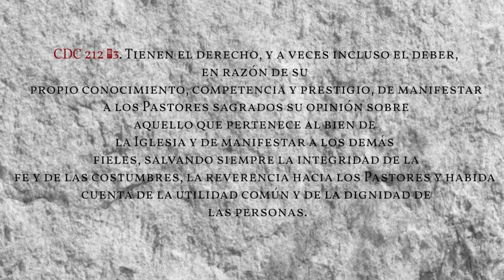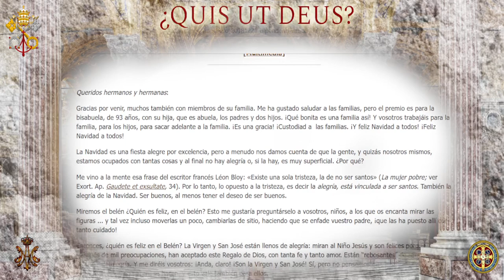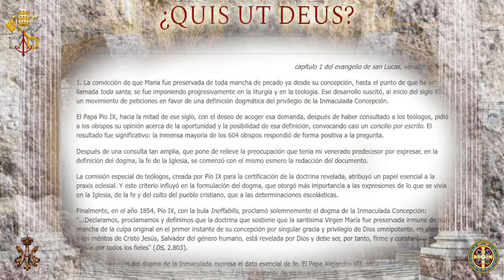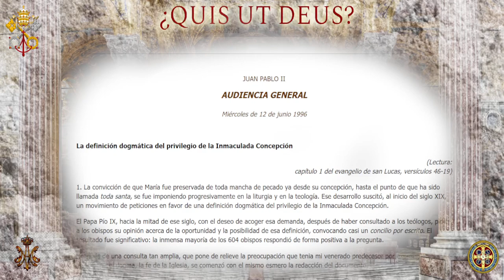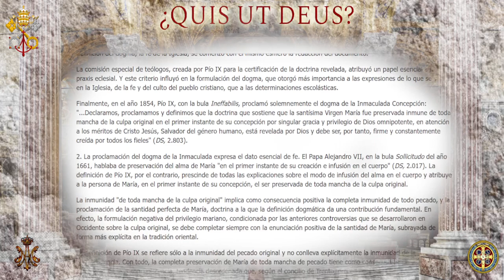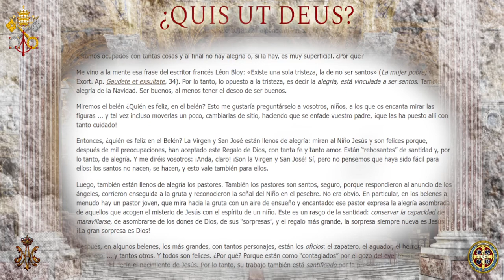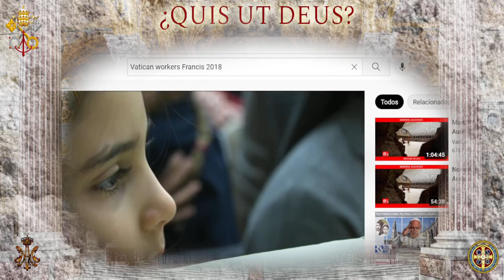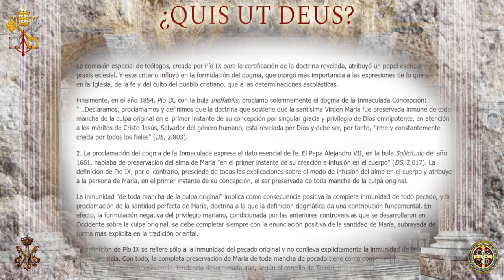Francisco niega La Inmaculada (documentada de la página del Vaticano)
Ayuda a que estos avisos lleguen a más gente, y se tú también parte del ejército, dándole a like, compartiendo en tus redes y suscribiéndote, dándole a la campanita para recibir todas las notificaciones. Solo soy un laico más que busca La Verdad. Hace tiempo y tras mi Conversión, me di cuenta que la sociedad vive en la gran apostasía predicha por el Apóstol y que sería uno de los grandes signos previos al Retorno de Cristo.

Aquí hay alguna lista de reproducción del canal que te puede interesar:

v=WqYyz_jLfQU&list=PLBdcc2kWRH6eE8sMEnFAFAMJzxnP0fNCC